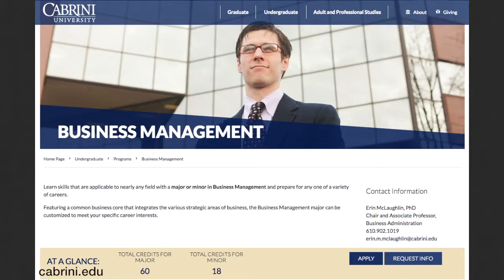Cabrini's business department helps students to succeed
Video by Anna Laquintano and Renata McGrath.